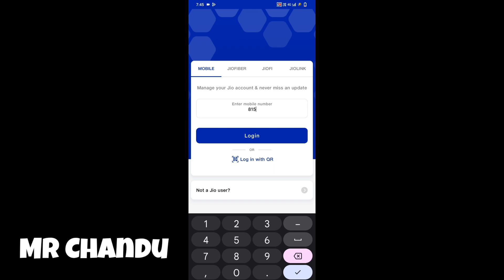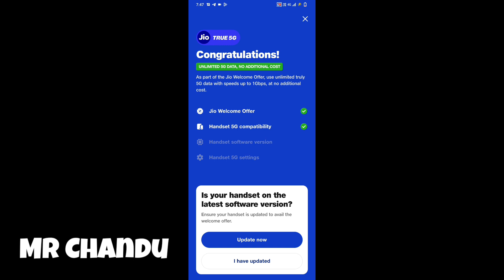Jio unlimited data trick|Jio unlimited data activate|Jio offer|Mr Chandu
Hi guys in this video I'm saying

how to activate Jio unlimited data